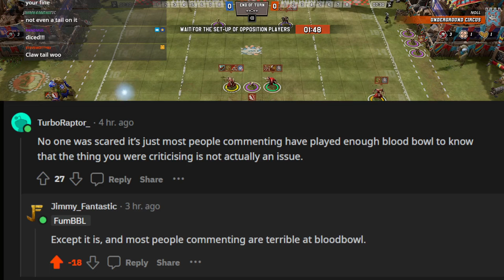Blood Bowl 3 - Orcs vs Underworld (Match 13)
Doing my part to make some BB3 content! Guides etc to come soon!